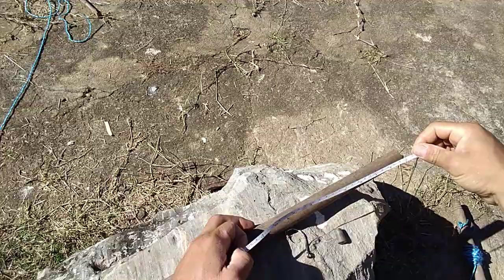Como fazer anzol reforçado de pega enguia.